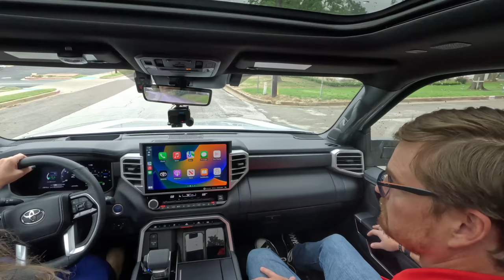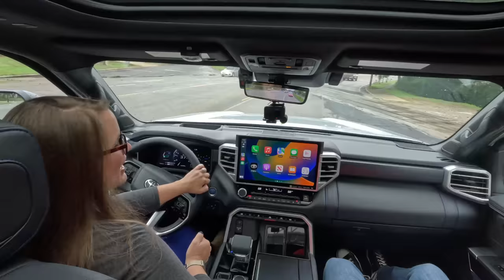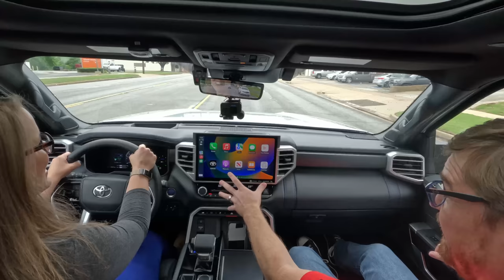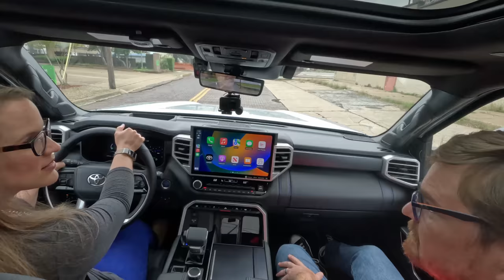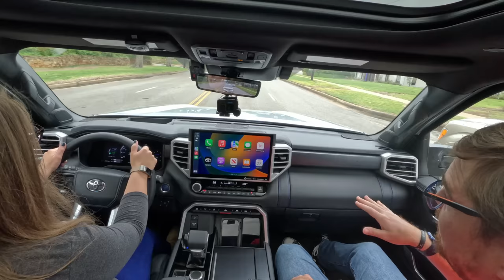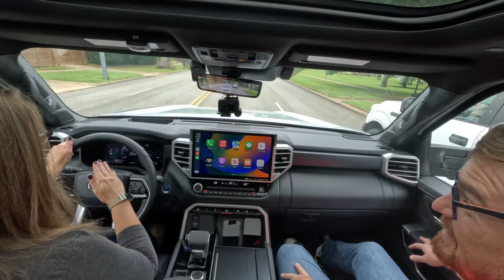2023 Toyota Sequoia Family Review with Child Seat Installation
2023 Toyota Sequoia Platinum Specs:
- 3.5L Twin Turbocharged V6 i-Force MAX Hybrid Engine
- 437 Horsepower
- 583 lb-ft of Torque
- 10-Speed Automatic Transmission
- Electronic Transfer Case
- 20-inch Machine-finished Black Alloy Wheels
- Premium LED Headlights
- LED Daytime Running Lights
- LED Sequential Turn Signals
- Seating for 7
- Power Fold Third-row Seats
- Load-leveling Rear Height Control Air Suspension
- Adaptive Variable Suspension
- Tow Technology Package
- Heated and Ventilated Leather Front Seats
- Heated and Ventilated Leather Second Row Captain's Chairs
- 8-Way Front Seats with Power Lumbar
- 10-inch Color Head-up Display
- 12.3-inch Fully Digital Instrument Cluster
- Toyota Auto Multimedia System with 14-inch Display and Wireless Apple CarPlay®
- JBL® Premium Audio System with 12 Speakers and Subwoofer
- 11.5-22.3 Cubic Feet of Storage Behind the Third Row
- 49 Cubic Feet of Storage Behind the Second Row
- 86.9 Cubic Feet of Storage Behind the Front Row
- Panoramic Moonroof
- Power Running Boards
- Tri-zone Climate Controls with Rear Vents
- Proximity Key with Push Button Start
- Toyota Safety Sense™ 2.5
- EPA Fuel Economy 19/22/20 (city/hwy/combined)
- Starting MSRP $58,365 (SR5)